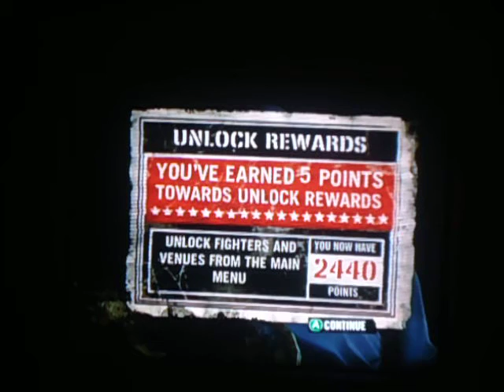Def Jam Fight For NY Gameplay-Ghostface Killah vs. Bubba Sparxxx